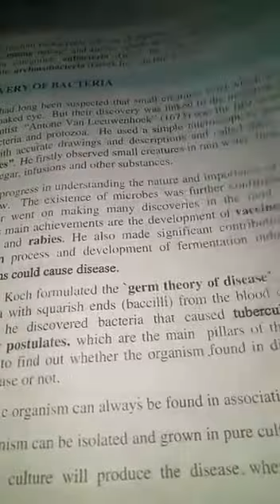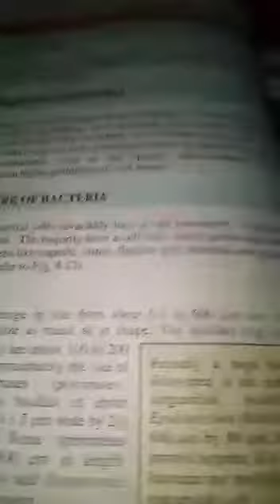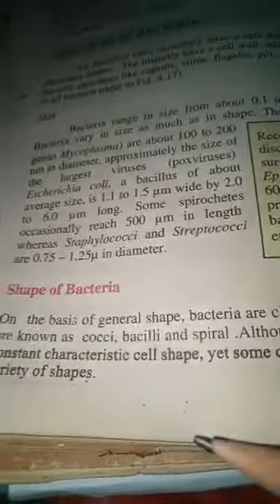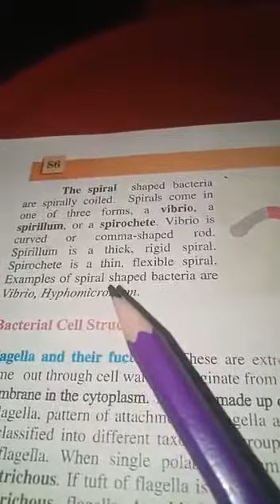1st year Biology lec 1